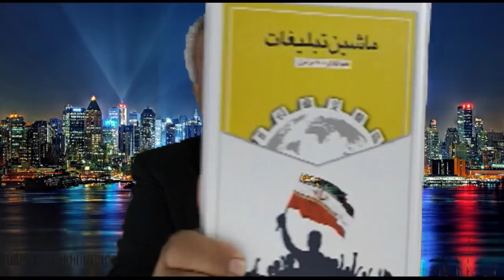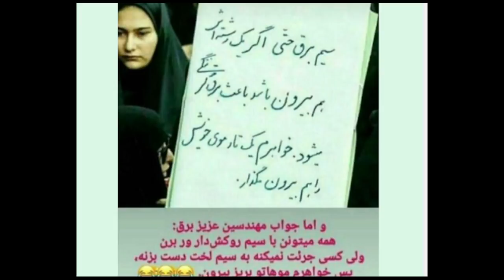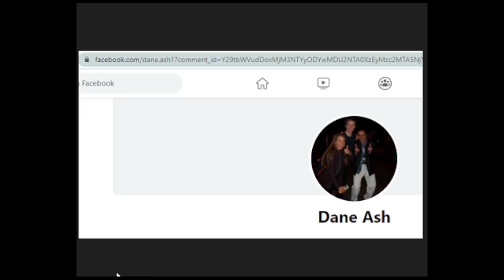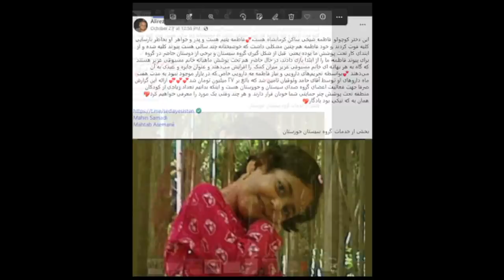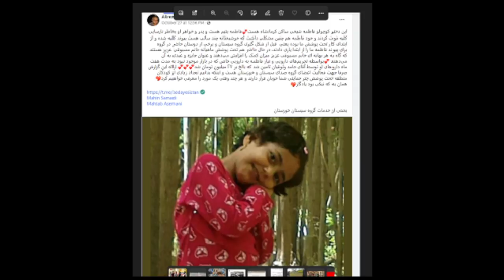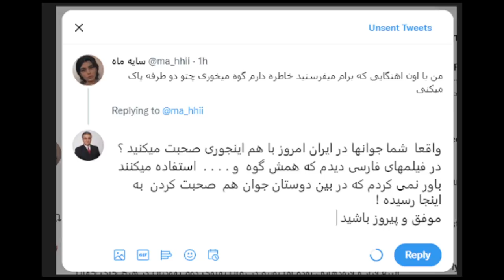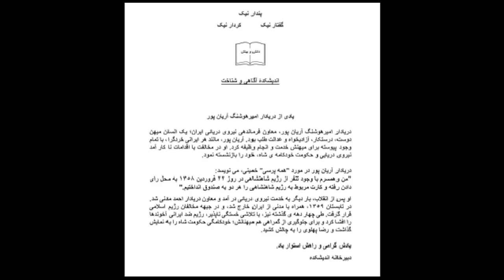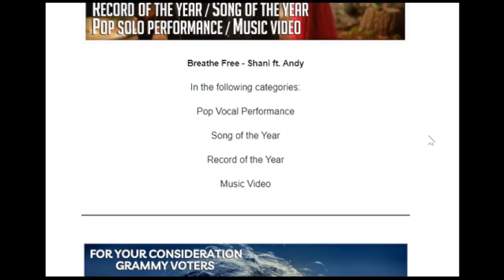Sorbi 2021 - 10 - 31 * Persian TV * Mardom TV usa * ​سربی با مردم ​